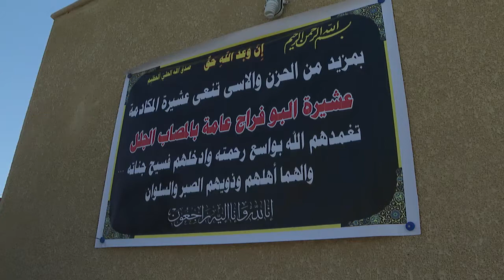الرئيس الجبوري يحضر مجلس عزاء شهداء منطقة الطارمية 4 5 2018